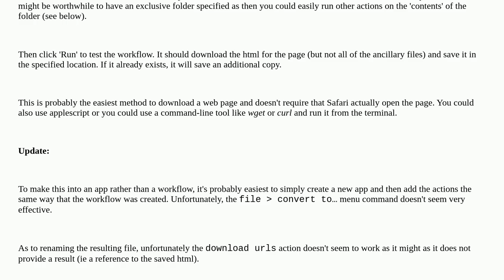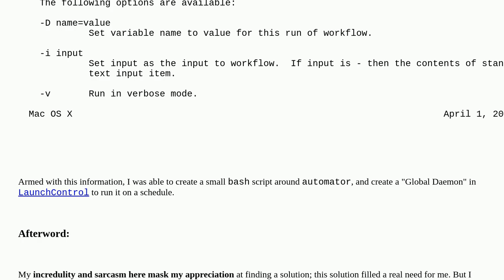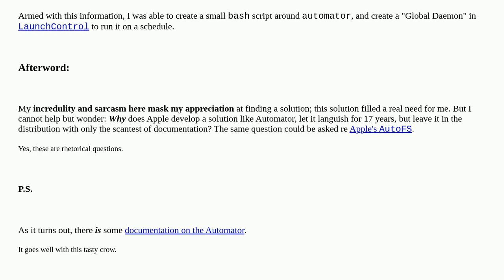Apple: Can I use Applescript to have Safari save a specific page’s contents as source?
Can I use Applescript to have Safari save a specific page’s contents as source?

A special thanks goes out to the awesome community

  safari applescript macos automator